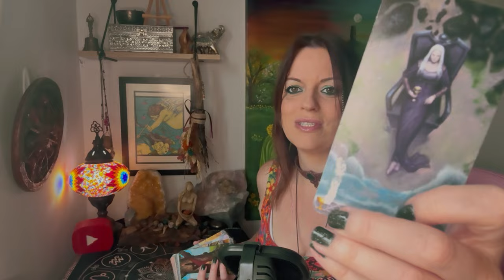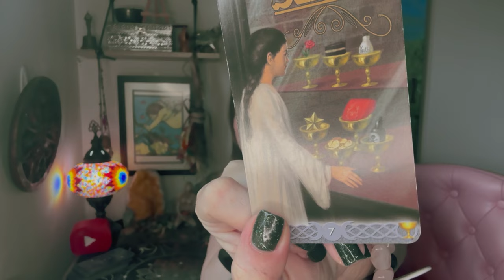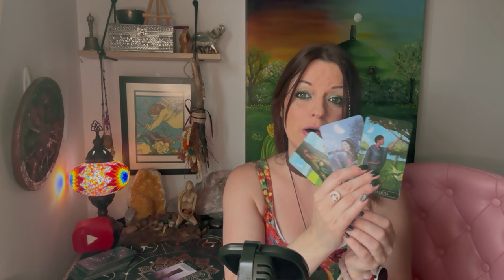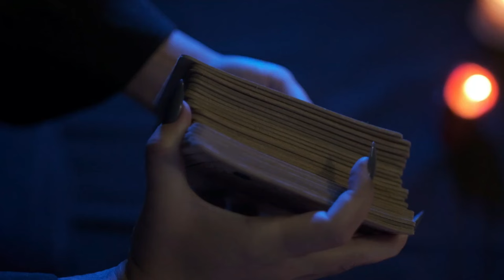What are their feelings about you? Right now! Tarot reading!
🔮🪬🧿 Card Readings Timings 🕰️:
Pick a card deck : 01:49
Card One: 02:17
Card Two: 10:41